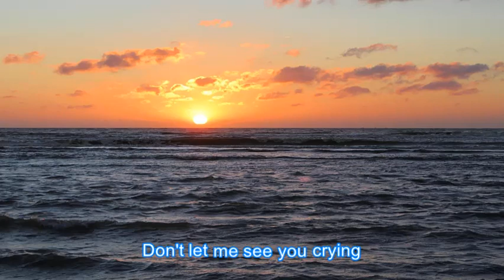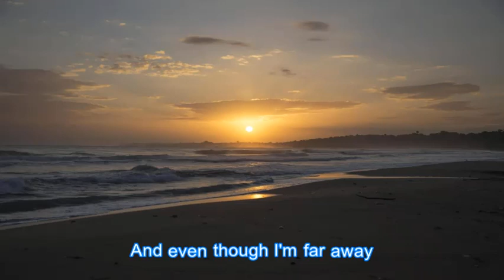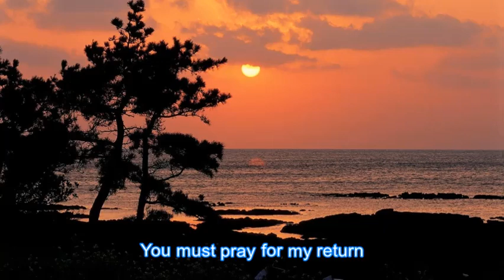Smile for Me - The Tiger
Lyrics
Smile for Me
The Tiger

Don't let me see you crying
For you must keep on trying
To pretend that you don't care

If only for a moment
And even though I'm far away
My heart will stay with you

One moment of sadness
Brings you gladness
And you will learn
While I'm away
You must pray for my return

Though there's no need for sorrow
Just wait until tomorrow
When I'm home again
So, smile for me
For me
For me...